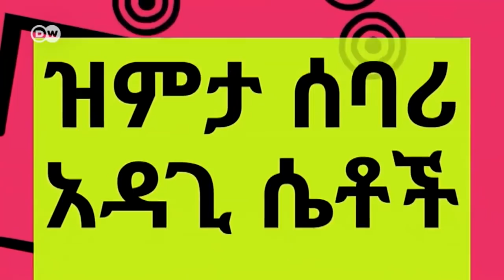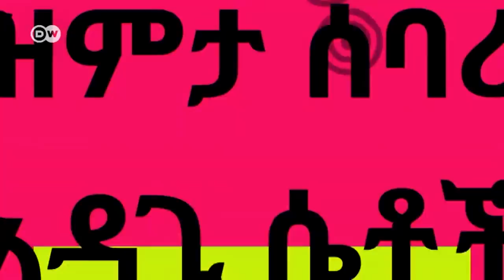ዝምታ ሰባሪዋ ሊሻን !